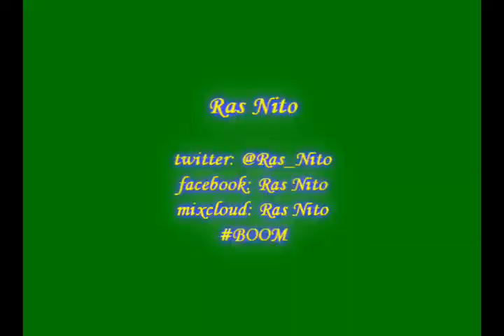SIZZLA - RASTA NAH GWAAN SO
'Rasta Nah Gwaan So' is Sizzla Kalonji's cut off Herb Family Riddim which is produced by More Life Productions & VIS Records.